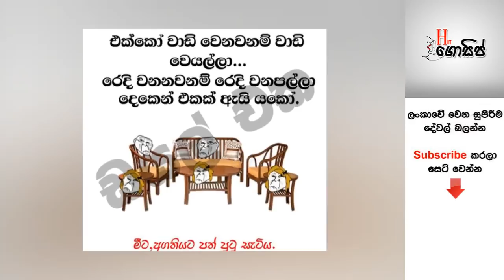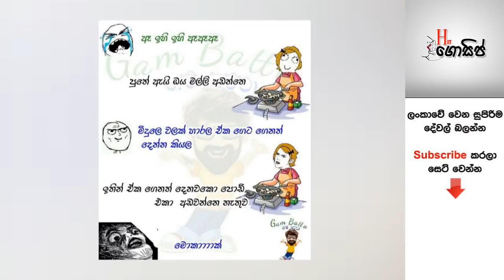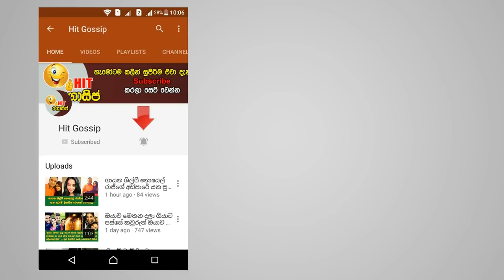මෙන්න හිනා වෙවී බලන්න බුකියේ හුවමාරු වෙන සුපිරි ආතල් - හම්මෝ මෙව්වනේ ආතල්